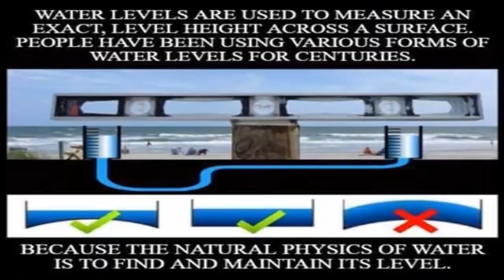Still Flat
Lyrics:  Sometimes I'm discouraged by the shills and the haters but then I see plainly daily numbers growing greater as the labor of a few can change the views of millions. See deception undone, the Sun's crepuscular brilliance. Their killing everywhere clouds my sunny disposition. If we don't change ourselves we're never gonna change the system. A vision of compassion seen in my homie Eric's work showed me every single life in this world has worth, and deserves to be respected unless it tries to deprive the life or the rights of others like you and I. Try to break the mold they sold you in to in your youth and see not a single curve or proof of motion to boot. Truth doesn't change, though the lies so often do. Facts speak for themselves. The Earth doesn't fucking move. Accruing numbers by the second, we're gonna take this world back because despite all the lies we can see the Earth's flat.

Smoke and Dubay burning through another globe, re-awaken God consciousness, they wanna leave you broke. We are all part of creation, that's a self-apparent fact. Even if they finally shut us down, the world is still flat. They can lock me up in chains. They can blow my fucking brains. They can leave my work in flames, but the truth will never change. They can block a million videos. They can make up the stats. They can purge the whole internet. The Earth is still flat.

Earth is a level, motionless plane with the Sun, Moon and stars revolving over and around us just as you experience every day. You are not living on a tilting, wobbling, spinning sphere-pear with bendy oceans and upside-down people in Australia. You cannot dig a hole to China and find more sky below you. Water cannot curve around and cling to a ball no matter how many times you say grabbity grabs it. You know, grabbity, it just grabs everything and sticks it to the globe.

It's Smoke and Dubay burning through another globe, re-awaken God consciousness, they wanna leave you broke. We are all part of creation, that's a self-apparent fact. Even if they finally shut us down, the world is still flat. They can lock me up in chains. They can blow my fucking brains. They can leave my work in flames, but the truth will never change. They can block a million videos. They can make up the stats. They can purge the whole internet. The Earth is still flat.
The Earth is flat. You can research flat earth with the links I've provided below.

Flat Earth books I recommend reading:

200 Proofs Earth is Not a Spinning Ball: Eric Dubay
The Greatest Lie on Earth: Proof That Our World Is Not a Moving Globe by Edward Hendrie
A Hundred Proofs the Earth Is Not a Globe by William Carpenter (1885).
Terra firma : the earth not a planet, proved from scripture, reason and fact
Zetetic Cosmogony by Thomas Winship
Zetetic Astronomy: Earth Not a Globe (Samuel Birley Rowbotham) [1881]
Kings Dethroned by Gerrard Hickson
Is the Bible from Heaven? Is the Earth a Globe?: In Two Parts - Does Modern Science and the Bible Agree? Gleason, Alex